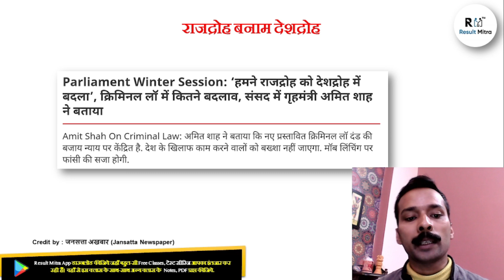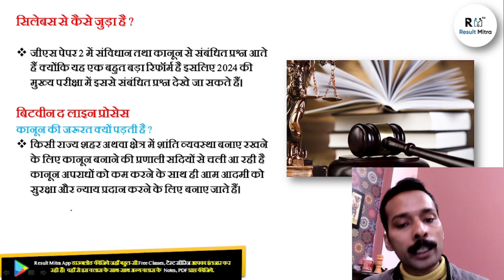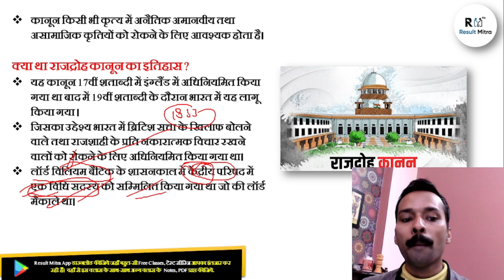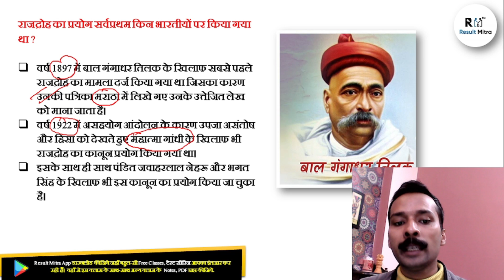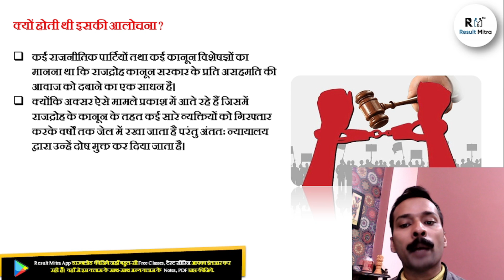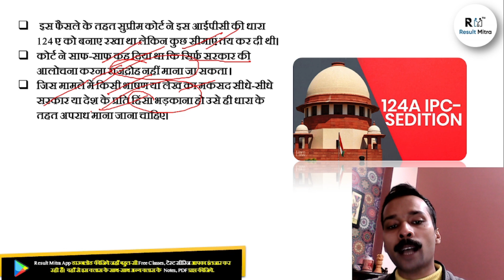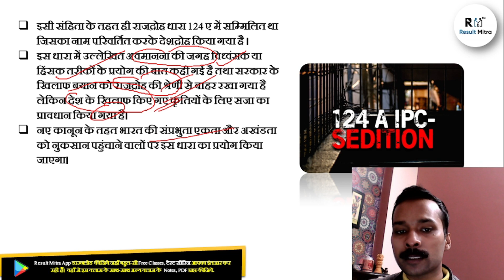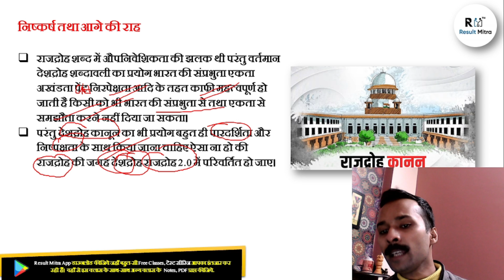देशद्रोह (Treason VS Sedition) का मुद्दा क्या है ? जो चर्चा में बना हुआ है। | Nawaz sir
In this Video, Nawaz Sir Sir discusses about क्या है Donkey Route, क्यों है बेहद खतरनाक. Aspirants are advised to watch this for a better understanding to crack IAS Prelims & mains 2024-25.

Title:-
current affairs november month 2023

1. Learn from your favourite teacher
2. Dedicated DOUBT sessions
3. Real-time interaction with best-in-class teachers
4. You can ask doubts in live online classes